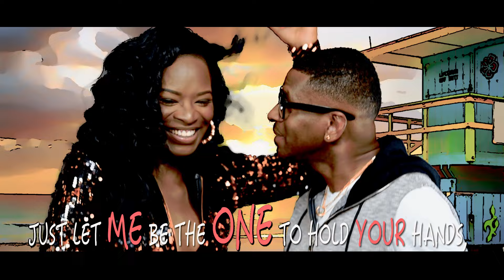Little Pinchers - LET ME BE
Jambe-An-Riddim/Kurt Riley